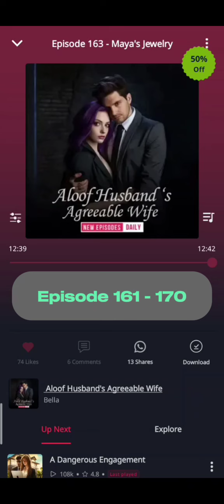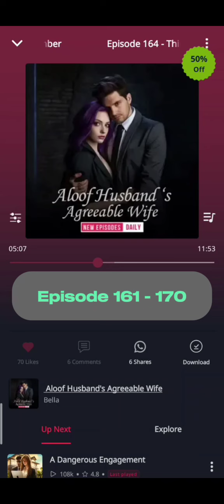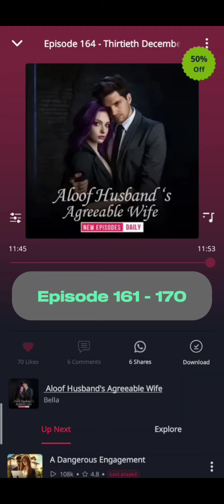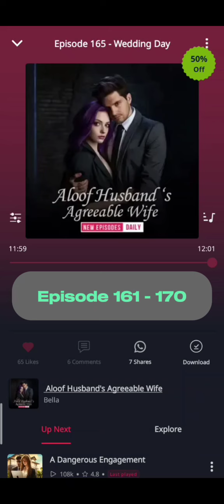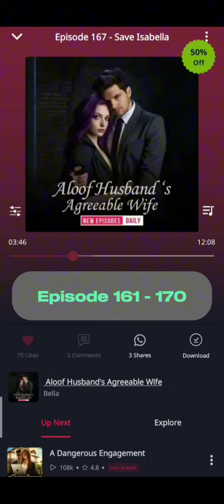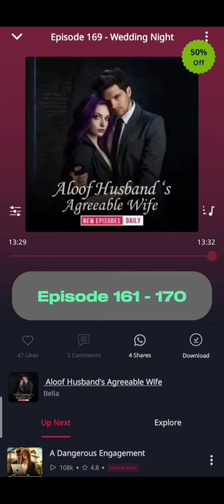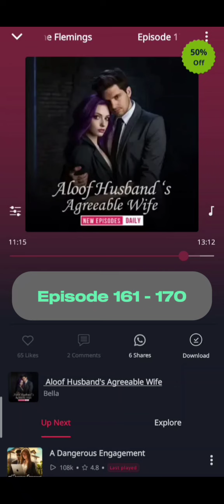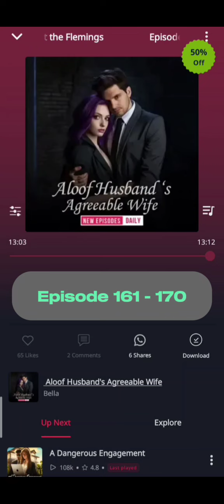Aloof husband's and Agreeable wife Episode 161 - 170